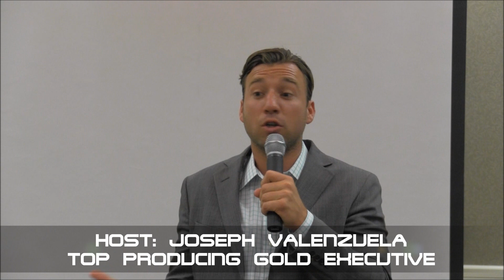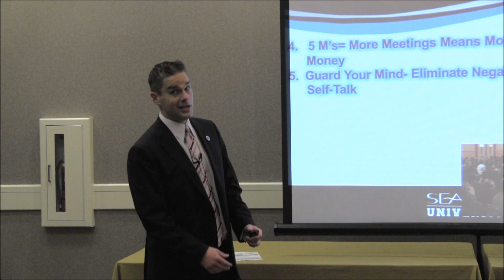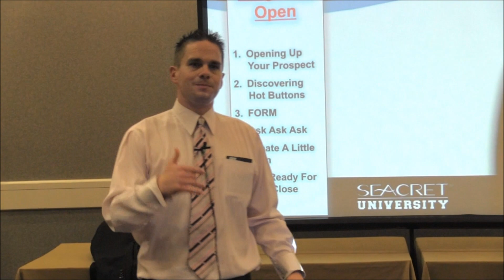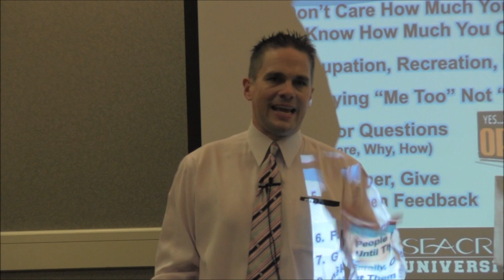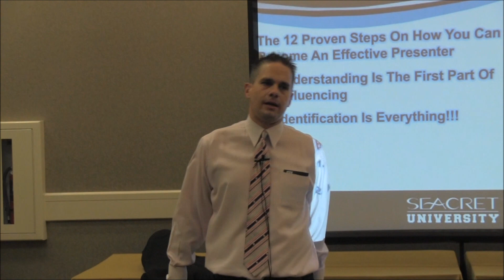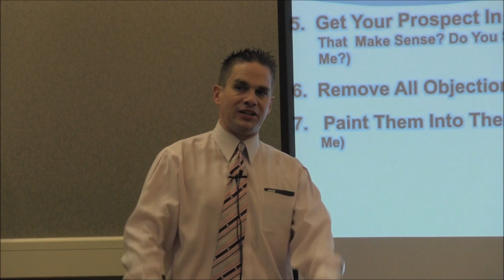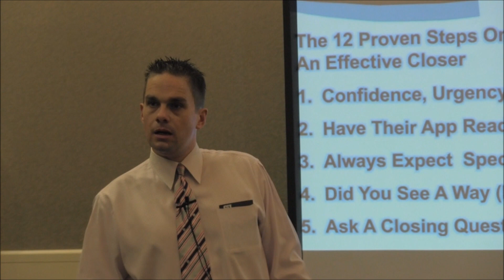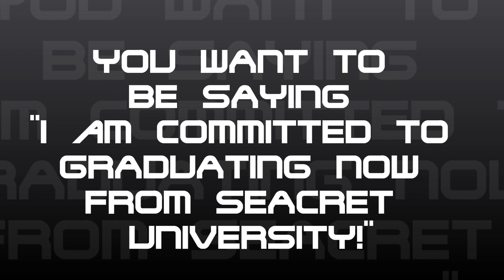SEACRET UNIVERSITY MODULE 10- PRESENTATION SKILLS: TIM HERR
This is actual Live footage from a Training in San Diego, California done on July 11th by the Master Distributor of Seacret Timothy Herr.